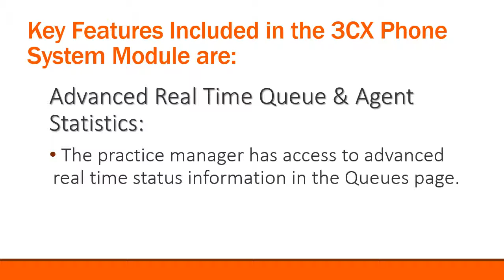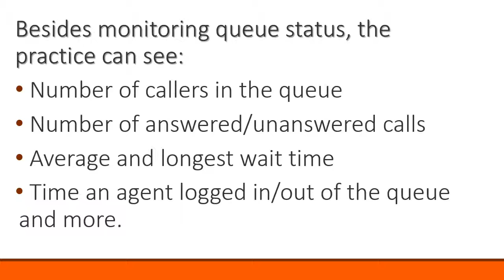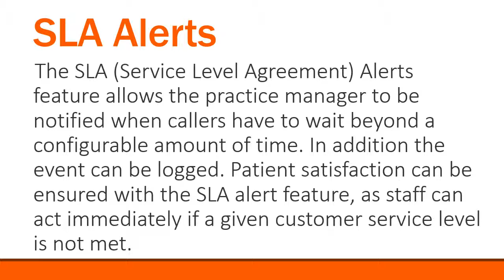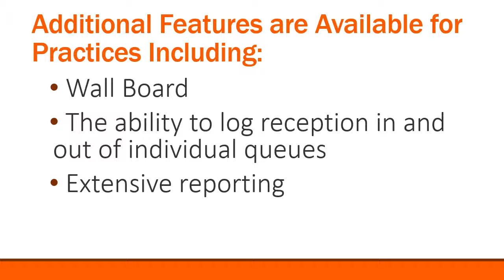We Have Special Modules for Medical Office Phone Systems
Our speciality 3cx modules for medical office phone systems help to make a high volume of calls easier to handle for front desk reception. Call Helia Voice now!